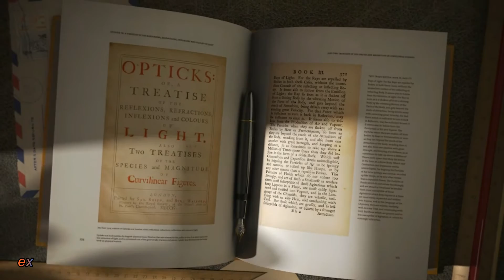VOCES8 Lux Aeterna - Edward Elgar